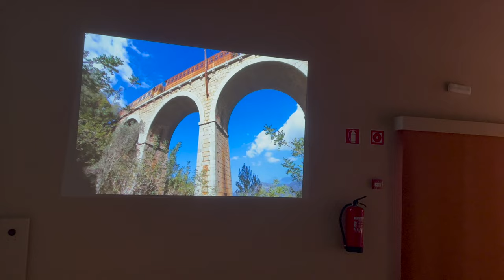Mallorca Tramuntana Tour La Raixa, Son Marroig, Soller, Valldemossa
War mit Gästen auf einer Tramuntana Tour, unter anderm auf dem Landgut La Raixa, beim Lochfelsen von Son Marroig, in Soller und Port de Soller, Deia und Valldemossa.